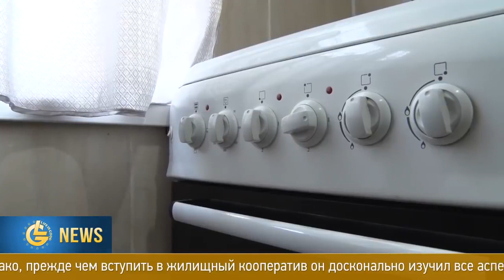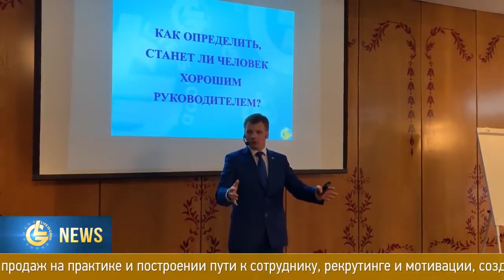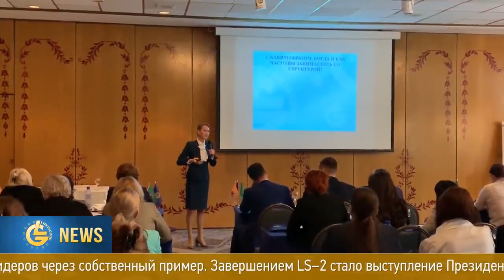Новости LifeisGood - Выпуск 53